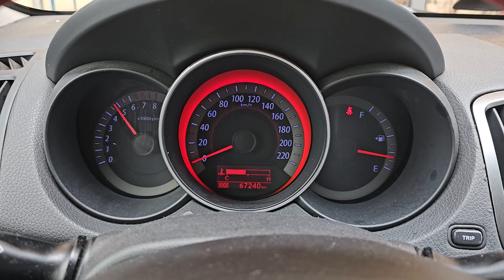2010 Kia Forte koup used car export (AA251655) carwara, 카와라 포르테쿱 수출